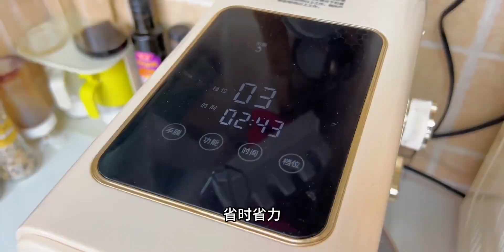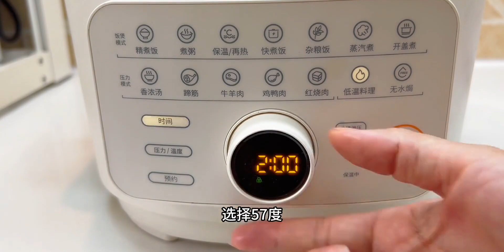全网爆火的围炉煮酒，酸甜开胃巨好喝，分享两种新喝法氛围感十足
美食教程,分享,十足,开胃,酸甜,Vlog,全网